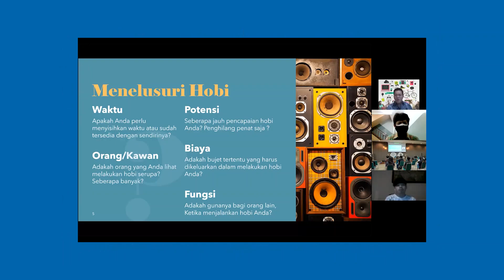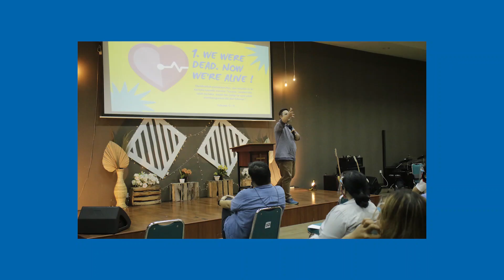MDC Stories November 2021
Song credit
"Everyday Is A Miracle (feat. Rachael Lampa)" by Group 1 Crew